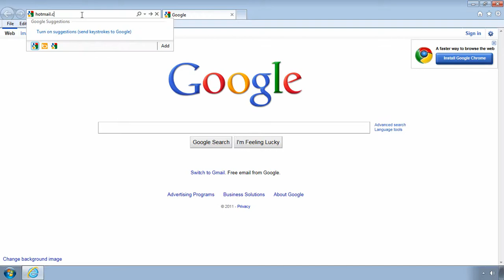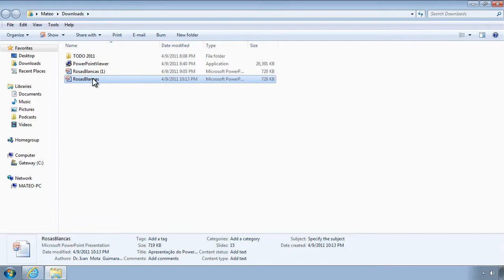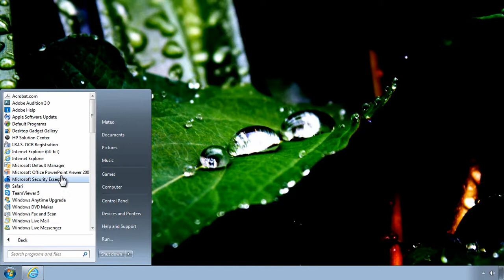Tutorial de Internet - Ver Diapositivas online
Dos formas de ver diapositivas
es ver directamente en el correo
o descargar el archivo y verlo en tu
computadora... aqui esta la explicacion